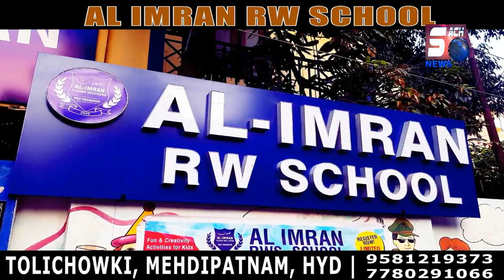Hyd Mein Hua Pelican Signals Ka iftetah | C.V Anand IPS, Commissioner Of Police Ke Haatho